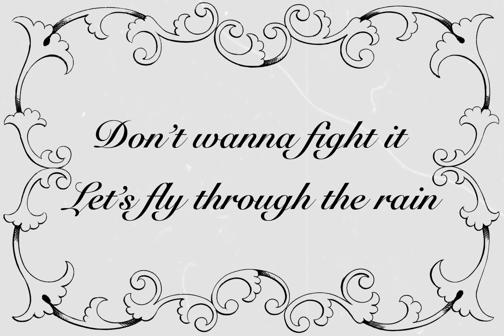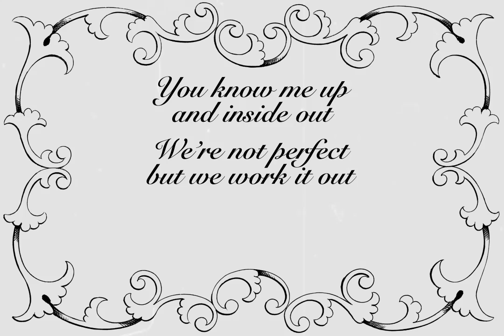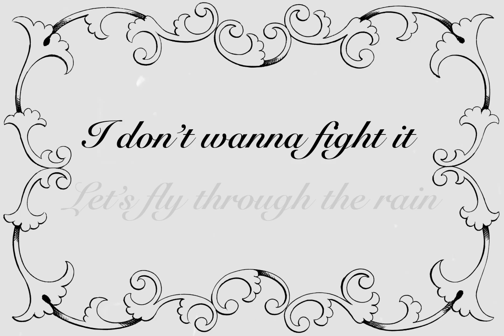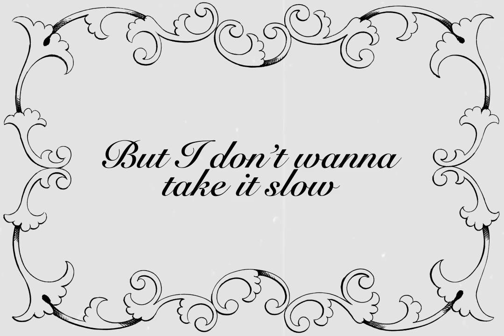Hydroplane - Nataliya Nikitenko [Official Lyric Video]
Hydroplane  - Nataliya Nikitenko

Hydroplane

Blue and red in the rear view mirror
Hit the breaks, bring it back to zero
Blame the fogged up windows
Say we can’t see clear
Are we naive or are we just brave enough
To trust that we won’t screw it up
My heart says stop
But I wanna go when you’re here

So what
We’re scared
Driving, driving dangerously fast
Baby let go, go, go
And give it all that you have

Don’t wanna fight it
Let’s fly through the rain
Love me blindly take my breath away
Round and round out of control
But I don’t wanna take it slow
Even if we’re gonna hydroplane

You don’t shut up and I keep striking
Guess that makes us thunder lightning
We’re in the crash and we turn the wheel just in time
You know me up and inside out
We’re not perfect but we work it out
And we don’t pull the covers over just to hide

So what
We’re scared

Tread on the water but we’ll be ok
Love me harder take my breath away

Let’s give it all
Give it all (oh oh)
Take my breath away
Breath away
Let’s loose control
Loose control (oh oh)
Coz I

I don’t wanna fight it

Nataliya Nikitenko - Vocals, Songwriter, Producer, Composer
Joleen Belle - Songwriter, Producer, Composer
Joachim Svare - Mixer/Producer
Wissam Ghorayeb/Blackwood Studios - Mastering
Publisher - Kobalt Music